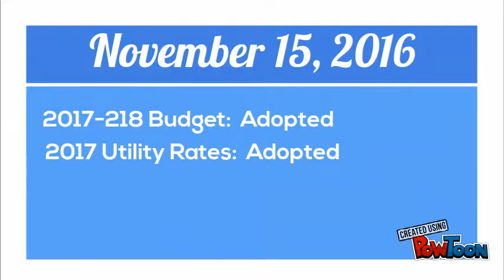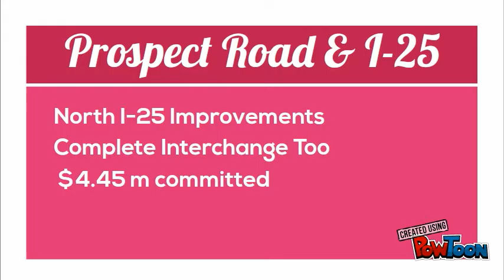2 minute update - november 18, 2016